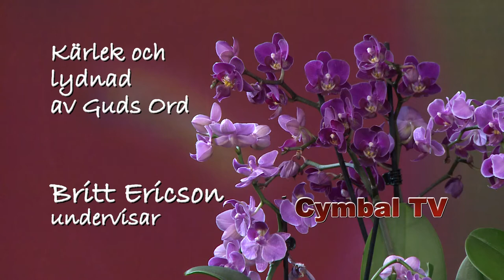Britt Ericson - Kärlek och lydnad till Guds Ord